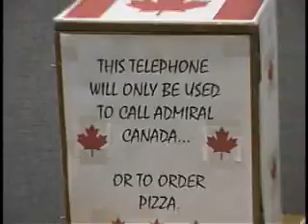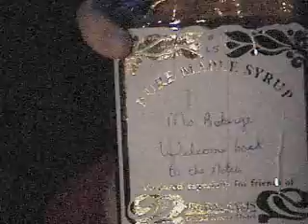Admiral Canada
A comedy in the style of Monty Python.